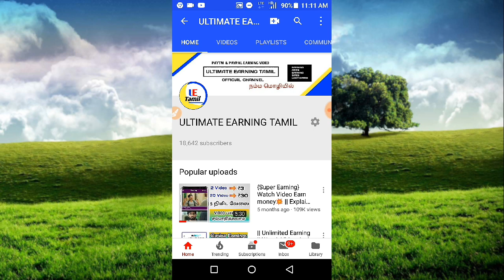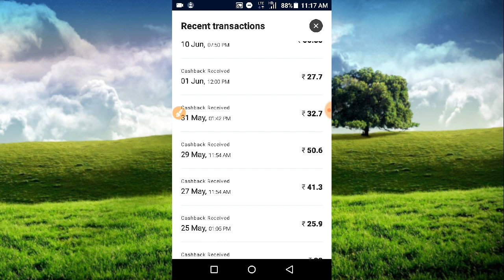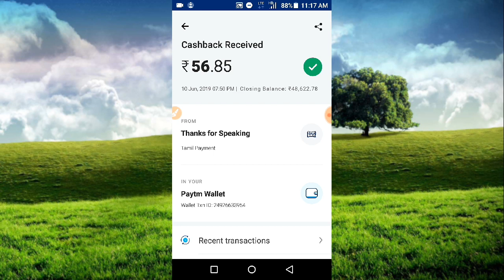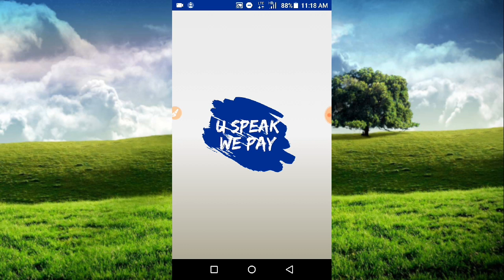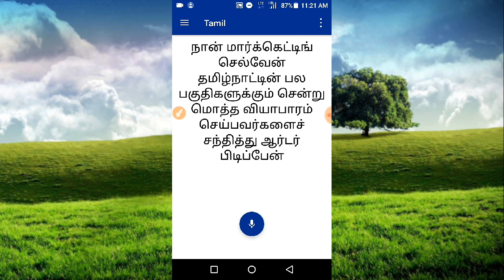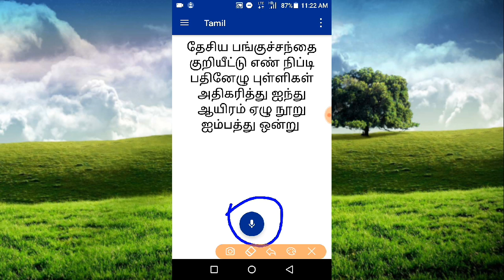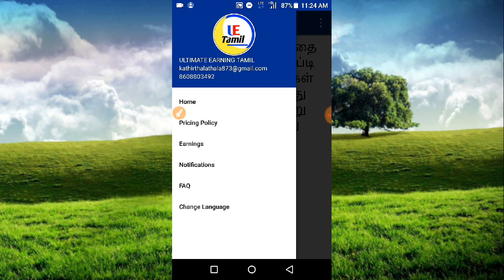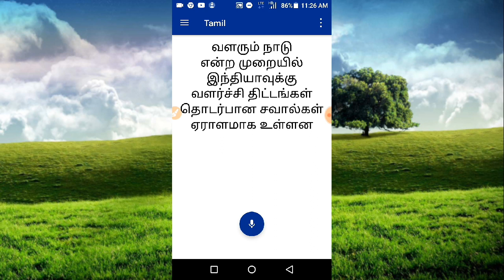Unlimited Self Earning || Unlimited Paytm Cash || Daily Self Earning 500₹ || Explain Tamil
Refer Code- ALFITR